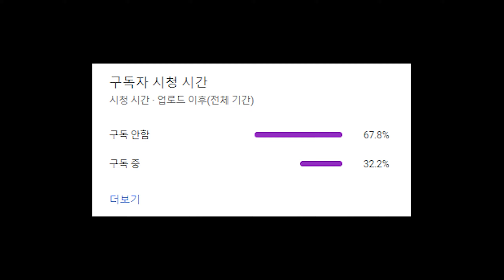Sunroof ☀️ (Apex Legends Montage)